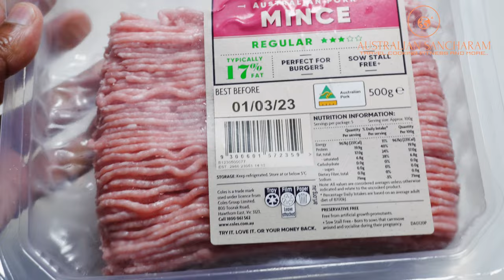Meal Prep TASTY GINGER PORK AND VEGGIE STIR-FRY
Busy life, no time to cook, restaurant food getting too expensive!!!???
Dont worry, we got you...
Try the easiest fastest tastiest asian recipie for meal prep. In under 30 mins you could make upto 10 or more lunch or dinner boxes of this awsome recipe. Another great thing is that you could replace pork with your choise of meat mince. If using beef mince make sure to remove the oil at the end of frying the beef. The fact that its so fast to cook does not compromise the taste of this recipe thanks to the traditional Sweet soy and Oyaster sauces. I have tried several asian recipies but this one definitely was a success.
ഒരു രക്ഷയുമില്ലാത്ത ടേസ്റ്റ് എന്റെ പൊന്നോ!!!